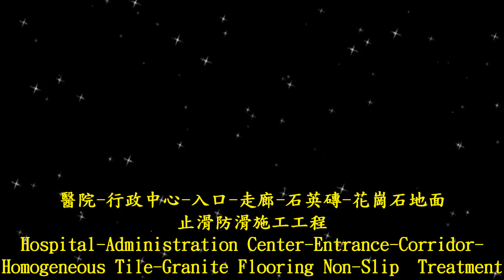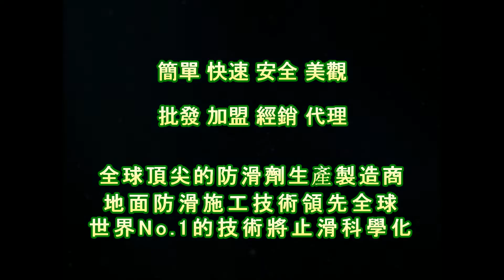止滑大師 1345 - 醫院 - 行政中心 - 入口 - 走廊 - 石英磚 - 花崗石地面止滑防滑施工工程 - 影片